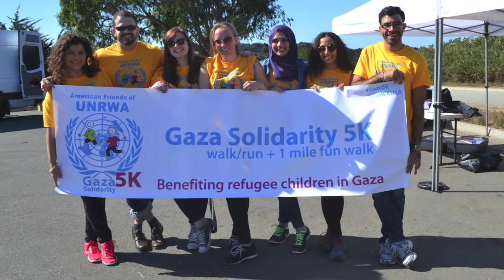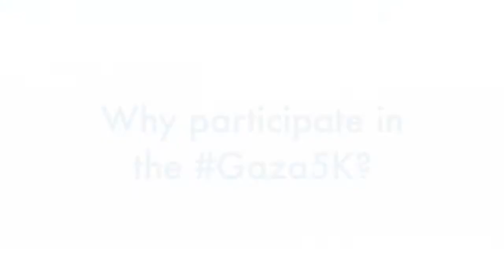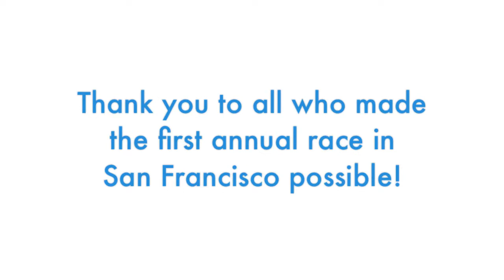2013 Gaza Solidarity 5K Walk/Run in San Francisco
Thank you, San Francisco!

On Saturday, October 5, over 300 people came out to Lake Merced Park in San Francisco to walk or run in support for the refugee children of Gaza. Together, we raised over $35,000 to provide critical counseling services for children in Gaza suffering from PTSD. It was a fantastic morning of movement and solidarity, and we can't wait to do it again next year!